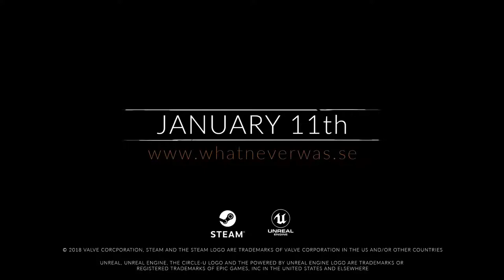What Never Was - Developed by Acke Hallgren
The Verdict on OpNoobs.com:

What Never Was is an entertaining puzzle game full of potential. Though the gameplay is short and occasionally feels more like a teaser, the content provided is impressive in its polished feel. Despite the short gameplay time, an interesting story is created, and gameplay is fun. Fans of puzzle games will thoroughly enjoy the challenges presented.